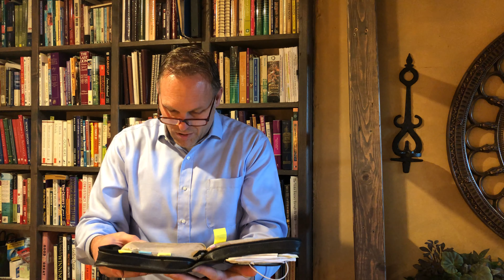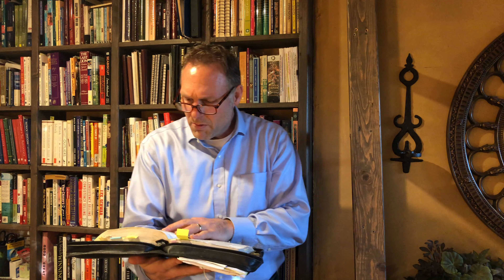Fear Is NOT Your Daddy!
Rolling Stone magazine declared that "we are a society choked with fear…and are living in the most fearmongering time in human history.” Fear can debilitate and paralyze you IF YOU LET IT! But you DON'T have to be controlled and dominated by fear! There is a different way!